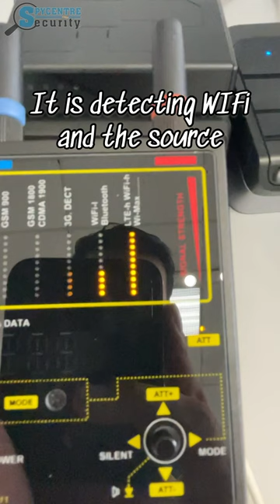Professional Multi-Frequency Wireless Bug Detector - Reel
Mon-Sat 9 am to 5 pm CST

This unit feeds out a visual display of 6 distinctive types of signals simultaneously so you can find the exact type of signal you're searching for. Signals such as CDMA, GSM, GSM (DCS), WCDMA, Bluetooth, WIFI, and Wi-Max are uniquely displayed to confirm that the signal you've found is indeed the corresponding signal to the type of bug.

That might seem technical, but the easiest way of explaining it is that only the single frequency range spikes the graph when a specific signal is detected.